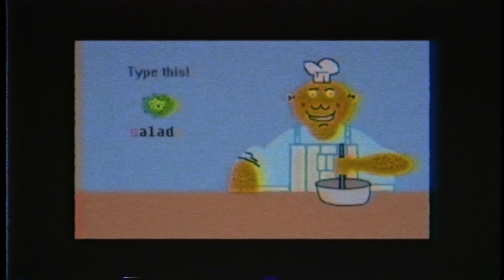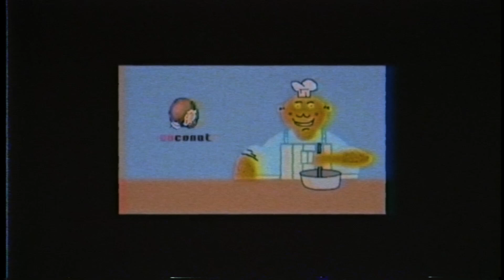Creepypasta "Mr.Mix" German/Deutsch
Creepypasta German / Creepypasta Deutsch

[ ♫  Bilder und Images [ ►]
[ ♫ ]BGM & SFX[ ►]

★ Boom Libary
★ VideoCopilot
★ Sound Ideas
★ Epidemic